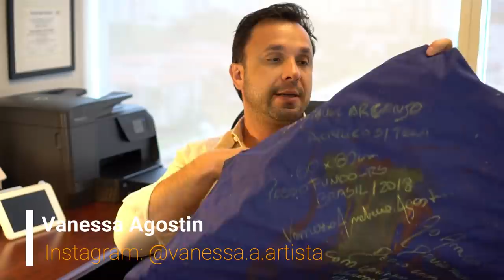Palestras no Brasil com Dr Daniel Toledo da Loyalty Miami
O Brasil esta em um momento delicado.

Em nossa passagem peo Brasil, notamos que apesar das dificuldades, o brasileiro é um povo batalhador, com empreendedores criativos e eficientes.

Nossos mais sinceros agradecimentos a todos !

Av. Senador Feijo 686 - Sala 1108

Este video é propriedade exclusiva da Toledo e Advogados Associados.

As imagens e opiniões do video são meramente ilustrativa. A orientação sobre qualquer assunto deve ser feita com profissional de sua respectiva área de atuação.